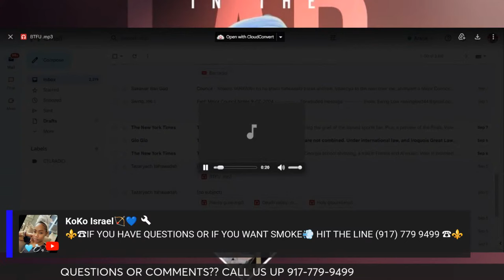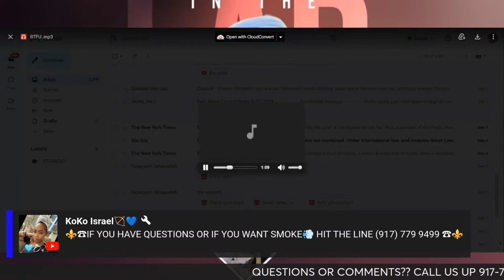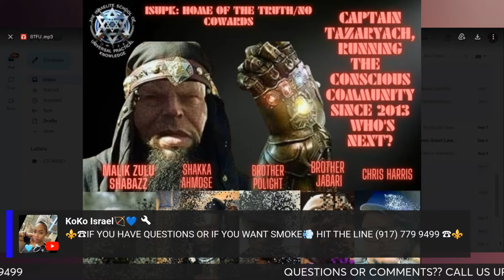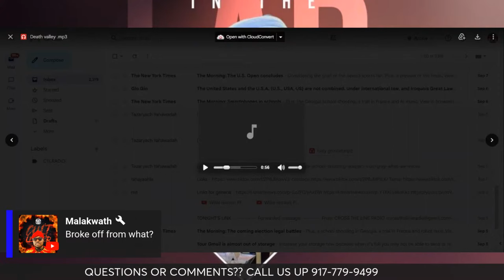We Are In The NT - Christians Dont Know The Bible